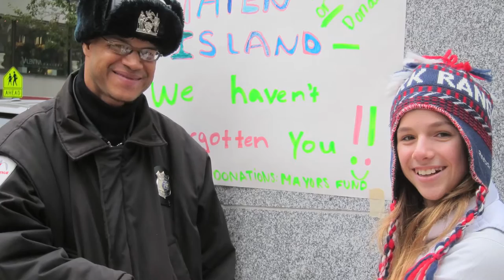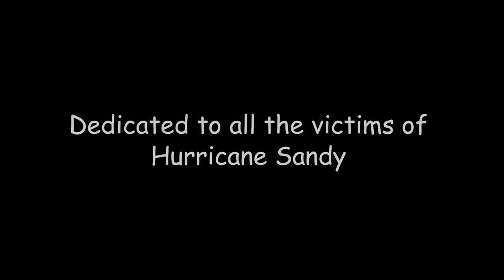Foreign Eye in the Storm Trailer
This is the trailer to a Documentary Feature film by Angelique Papadelias on the devastation and destruction of Hurricane Sandy on the entire New York and New Jersey Community. The film explores the victims stories and a first hand account of what has been going on in their lives and their homes during and after the storm. Let's get behind this film and spread it around the world so that everyone can see what is still going on here in New York. Song featured is by Angelique Taylor - Gone Away.

This feature film is due to premiere at the NYC Indie Film Festival in October 2013 and the New Jersey Film Festival on September 22nd 2013.